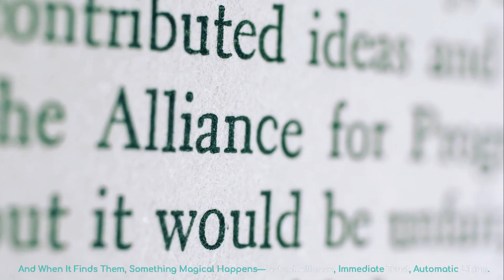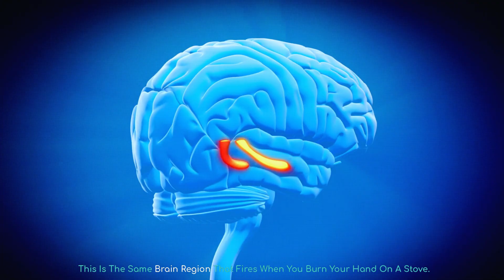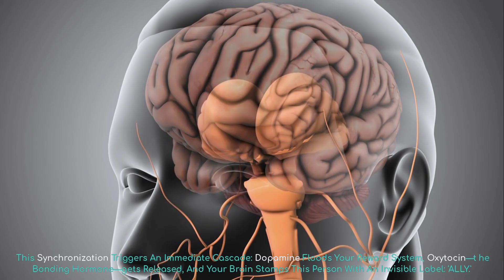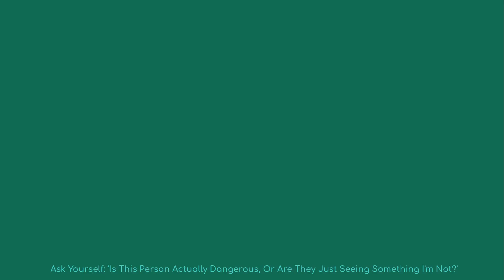Why Agreement Feels Amazing and Disagreement Hurts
Why do you instantly like people who agree with you and feel uncomfortable around those who don't? Your brain literally processes disagreement as physical pain while rewarding agreement with a dopamine hit. Understanding this ancient wiring can transform how you handle conflict and open your mind to perspectives that could change your life.

🔗 Want to dive deeper? Check out this Source:

1. Why rejection hurts and how we can cope and, ultimately, grow.

Chapters:
00:00 - The Pizza Test: Friend or Foe in 30 Seconds
00:32 - Your Brain's Secret Obsession with Agreement
00:54 - The Asch Experiment: When Everyone Else is Wrong
01:29 - Why Disagreement Literally Hurts Your Brain
01:52 - What It Means: The Beautiful Science of Agreement
02:37 - Disagreement: Your Brain's Ancient Alarm System
03:00 - Real World Application: Echo Chambers vs Innovation
03:58 - Your Challenge: Choose Curiosity Over Conflict